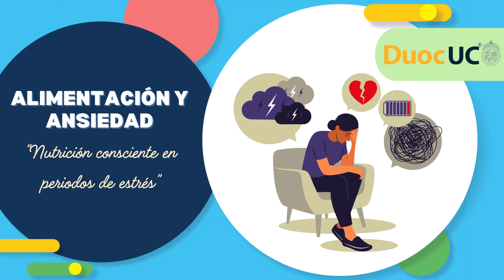Alimentación en periodos de estrés y ansiedad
En los periodos de estrés y ansiedad el cuerpo puede verse en la necesidad de bloquear por medio de la comida los síntomas que eso produce, te mostramos como evitar comer en exceso en periodos críticos de estrés y ansiedad.